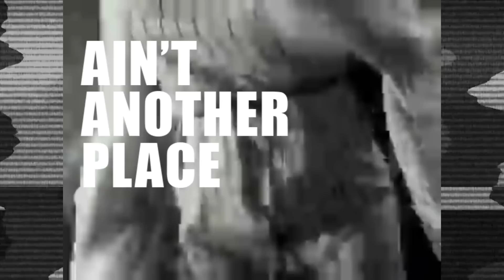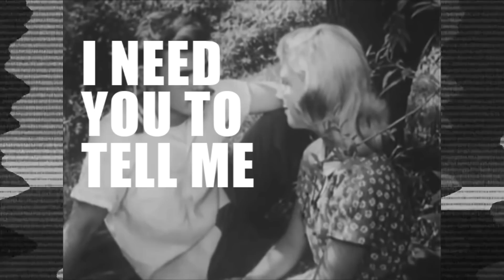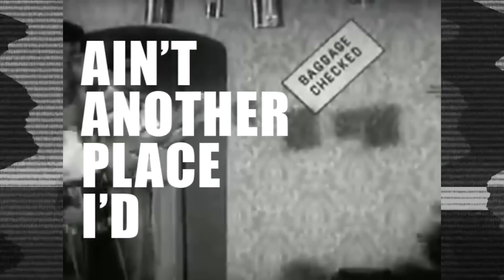Marco Restrepo - Freak (Lyric Video)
Marco Restrepo - Freak

Lyrics:

(Hook)
Freak (4x)
I love the way she do that there to
Me (4x)
When I'm here its such a sight to
See (4x)
Aint another place, i'd rather be than free here with my

You know what I like to see, yea
You know what's exciting to me
But this cant keep going on
Cause you know you drive me crazy all night long
You got me turning up the heat now
That we're alone here by ourselves
My heart it beats loud, you know i just cant help myself
Where we can be loud, when you touch I start to melt

(Bridge)
I need you to tell me you will
Be mine, for the meantime
While I go so deep down
You will scream out loud that you're me

Hook 2x

Dont tell me, cause I know already
Just hold that thang steady
We sweaty, I see you working hard
Making this a night I wont forget
I know we not stopping cause we havent finished yet
There is not clock watching, all we into now is sex

Bridge

Hook 2x

Farsyde Entertainment, LLC 2014